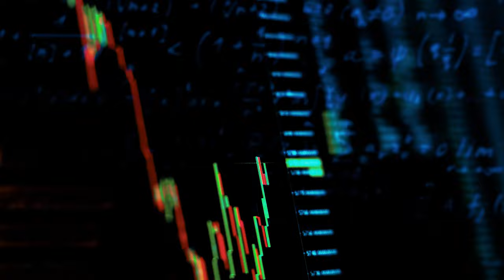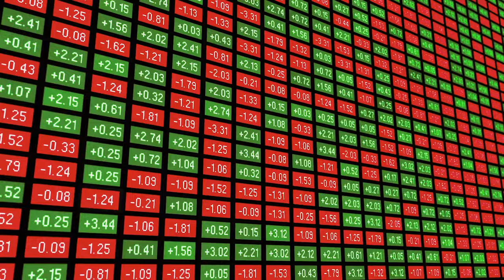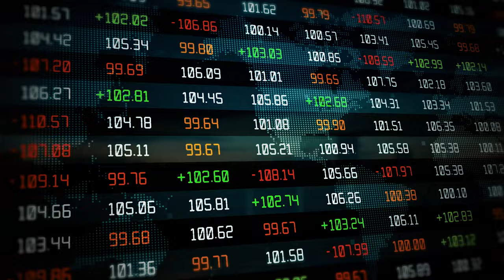L'assassinat 🔪 prémédité de l'accès, à l'énergie 💡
Allons-nous attendre la pénurie organisée d'en haut et l'explosion de l'inflation pour défendre notre bien commun, le gaz et l'électricité ?